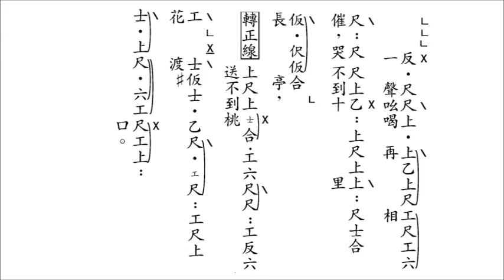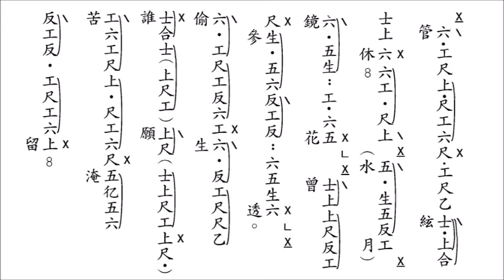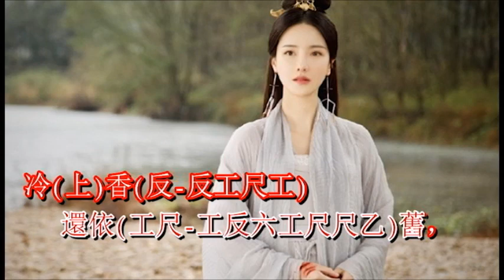蘇小小(工尺譜子喉伴唱音樂)[麥法基制作]